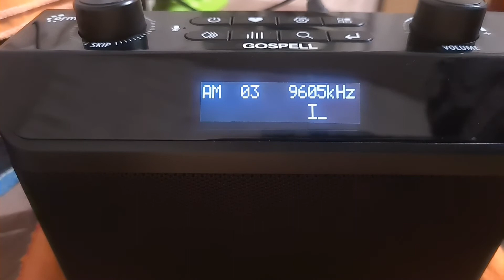WBCQ World's Last Chance 9605 kHz AM